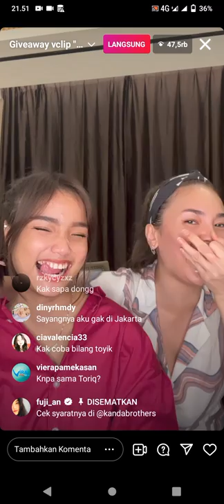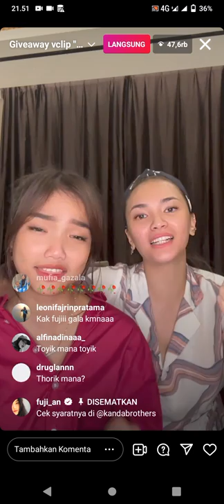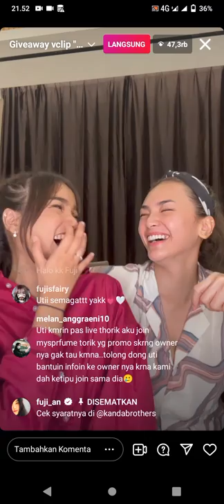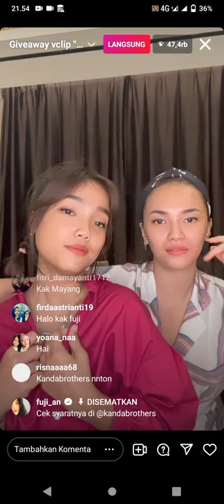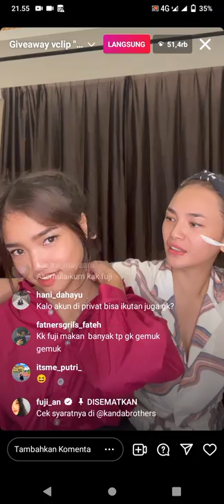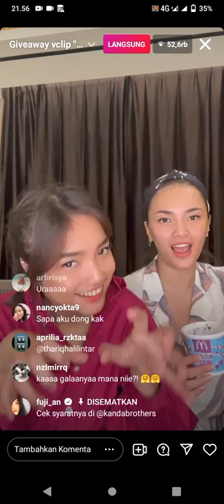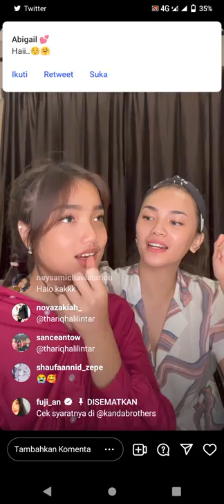🔴live IG kelucuan Fuji membuat fans gemes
live IG fuji an
fuji an
thofu thoriq fuji